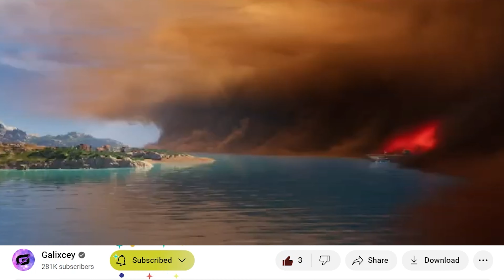Fortnite Chapter 6 News..